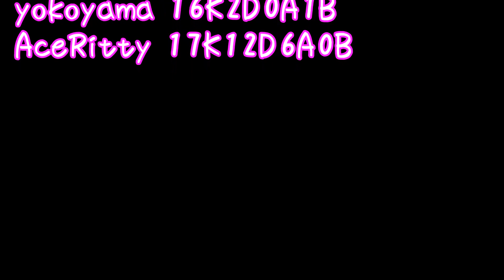[WarRock Philippines] WGBjapan Guest War #21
WGBjapan Guest War
MAP:Zakher
With.[WR-I]D.Ma-san